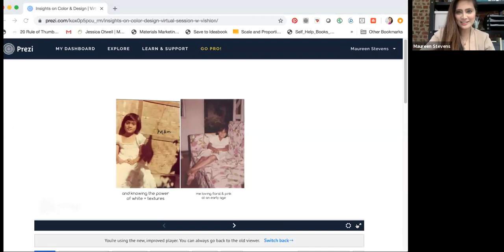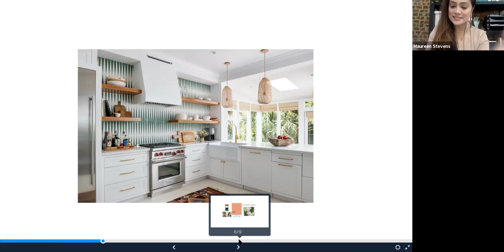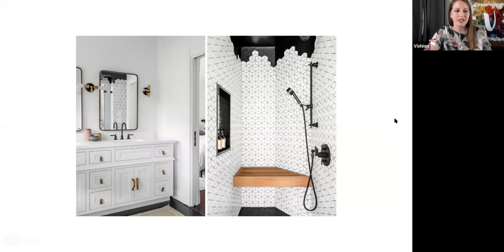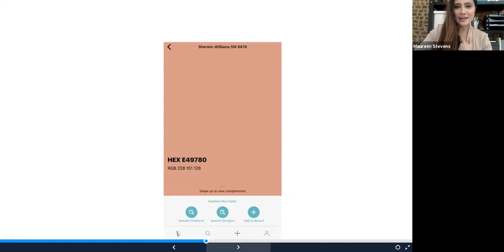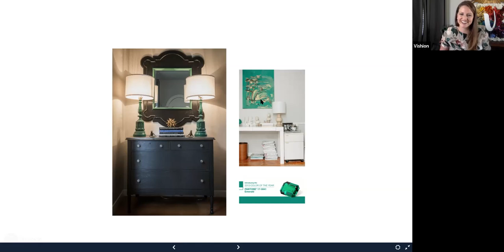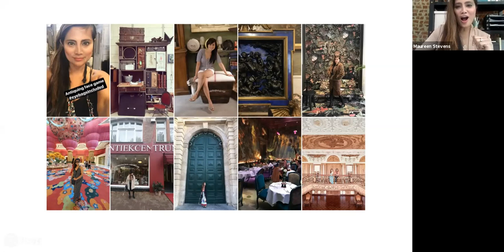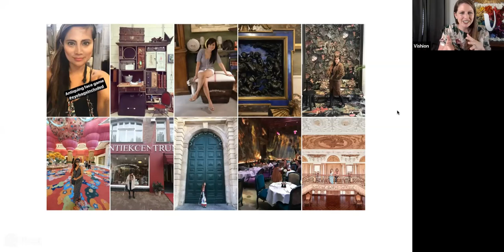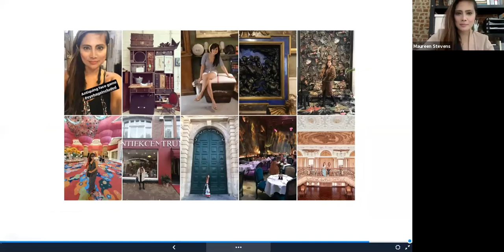Insights on Color & Design from Award-Winning Designer Maureen Stevens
Maureen Stevens, Owner of Maureen Stevens Stylings & Interiors, gives us her insights on color & design in an interview with Vishion founder Sam Smith.